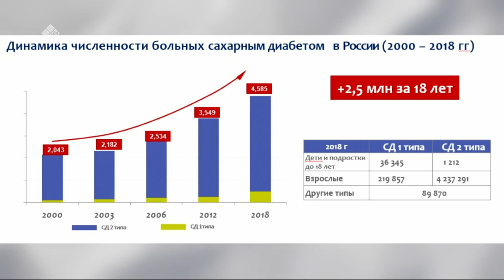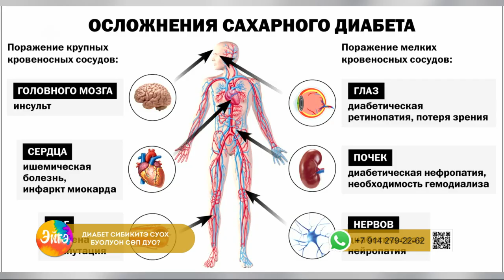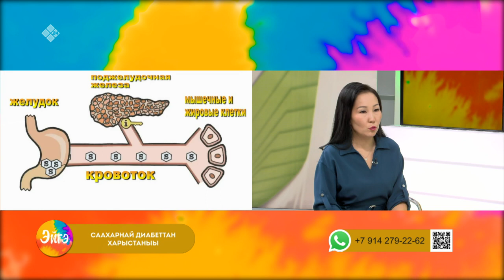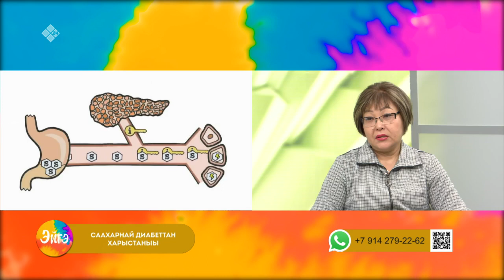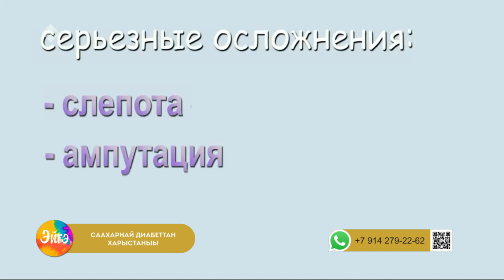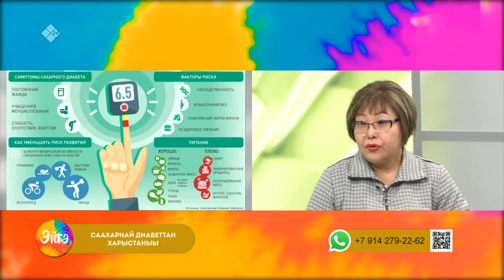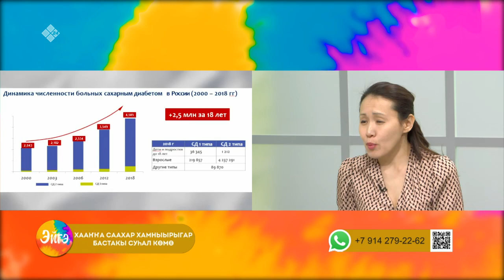«Эйгэ» биэриигэ: саахарнай диабеттан харыстаныы (09.11.22)